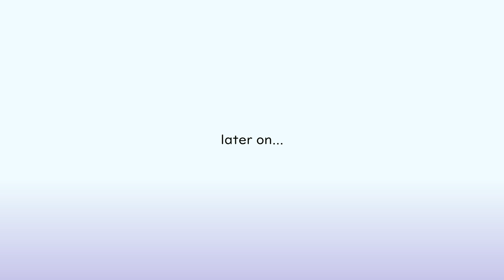More dabbing, more Zander suffering and more rig testing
I just meant to make Zander do the splits to test out his legs and then I got carried away again 😭

Main Channel: @RosyClozy